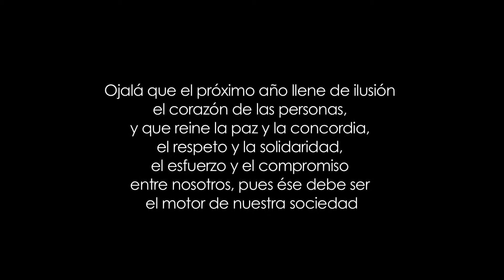Videochristmas Ayuntamiento de Alpedrete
Felicitación de Navidad del Ayuntamiento de Alpedrete, con el Belén municipal como protagonista.